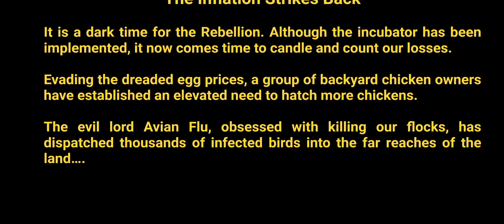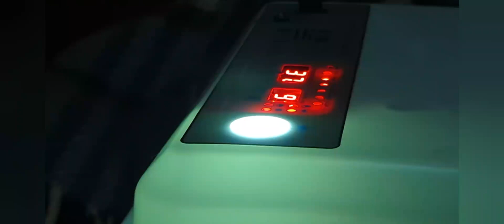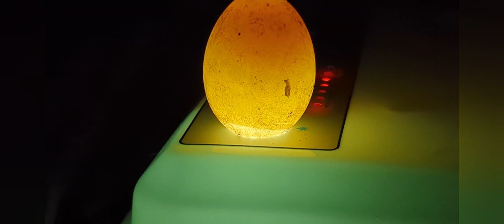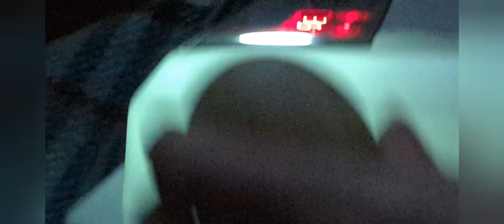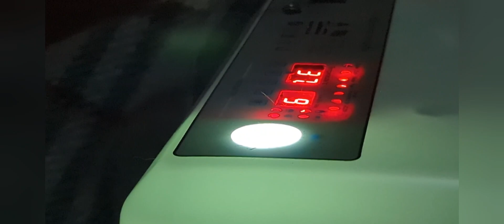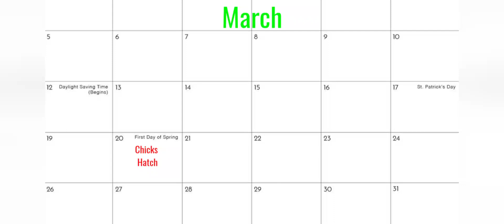Egg Wars Episode II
Candling duck eggs and adding the chicken eggs.